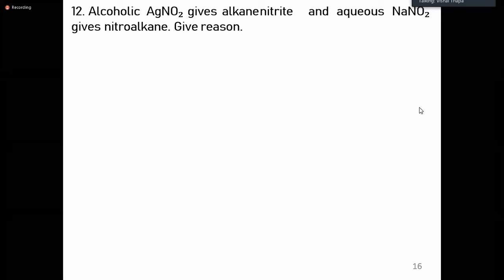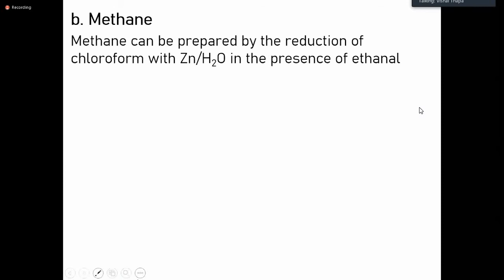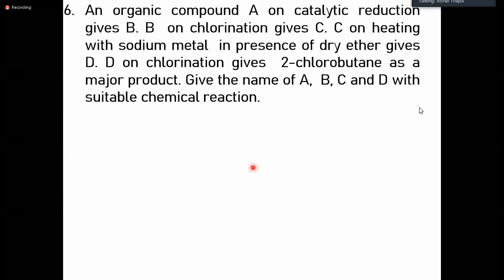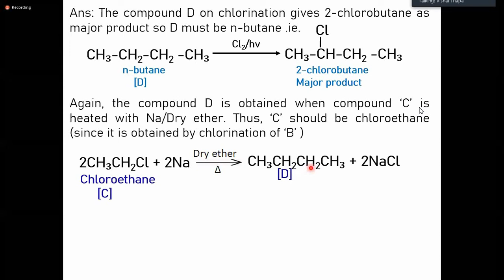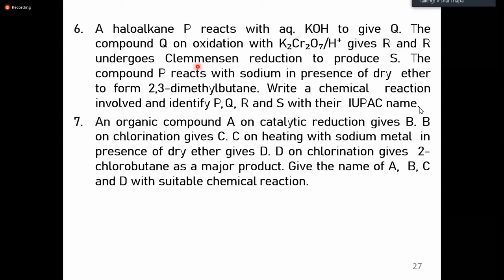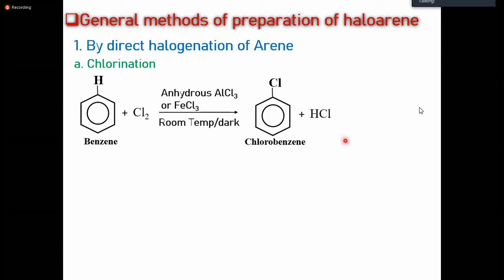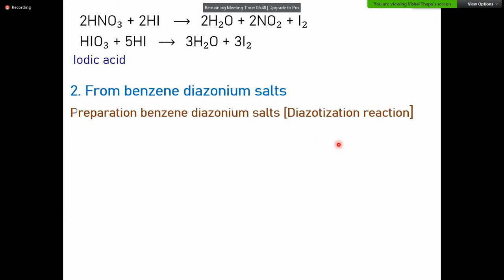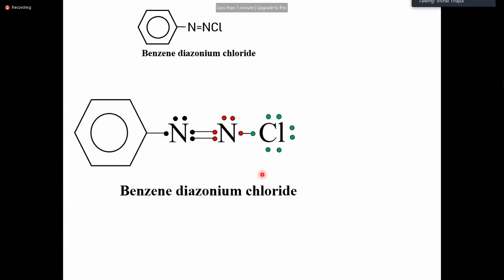Grade-XII(important Questions Discussion from Haloalkane and Haloarene